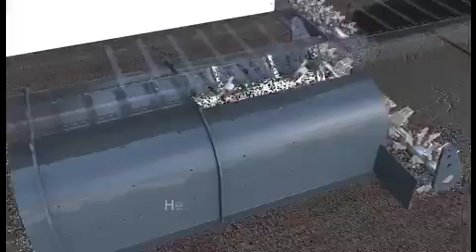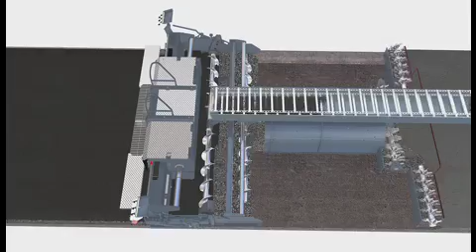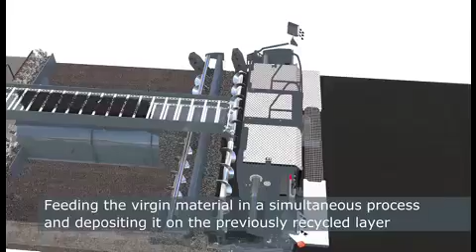WIRTGEN GmbH ┃Animation Hot Recycling EN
Hot recyclers are eminently suitable for rehabilitating surface courses within extremely short periods of time. The method is suitable for use with all asphalt pavements, whether motorway or urban road.